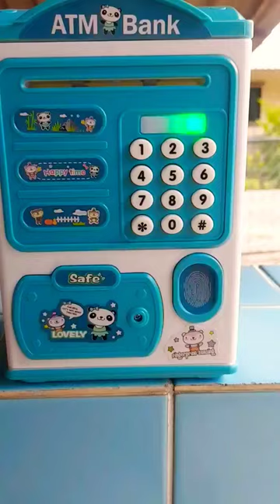Super Amazing MINI Atm